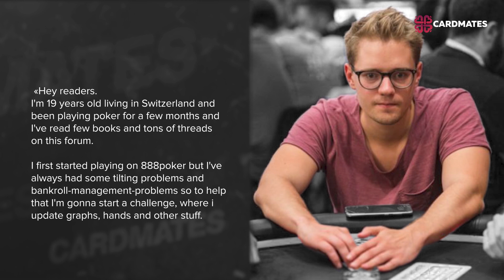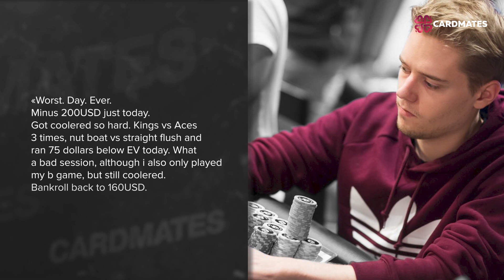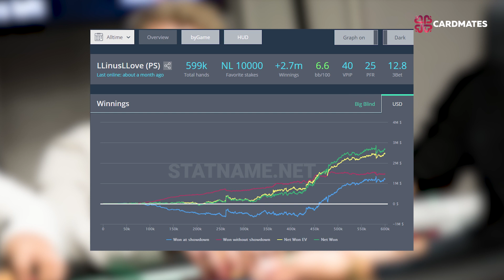LlinusLlove - The king Of GTO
Biography of the professional poker player who specializes in Cash Games high stakes

If you want to learn poker , you need to be in the poker community to get all the information you can and share it with others. That's what Cardmates is for.